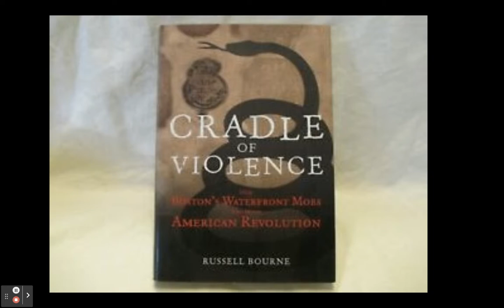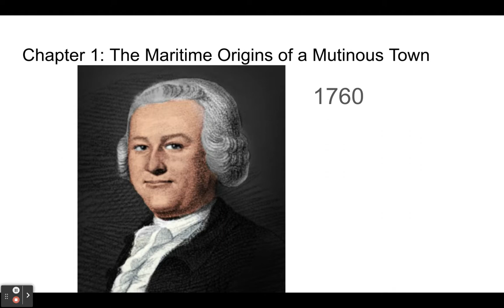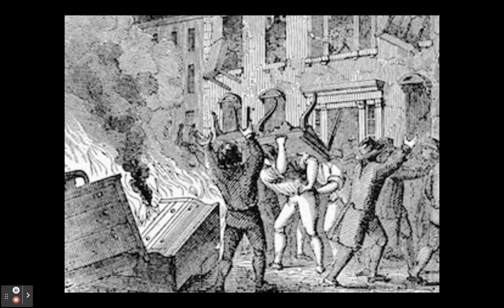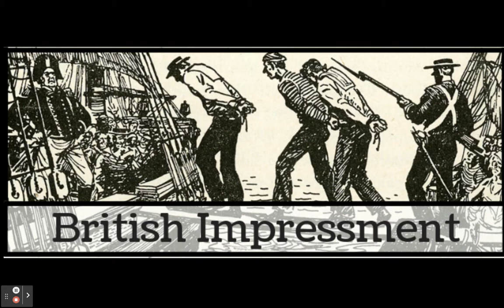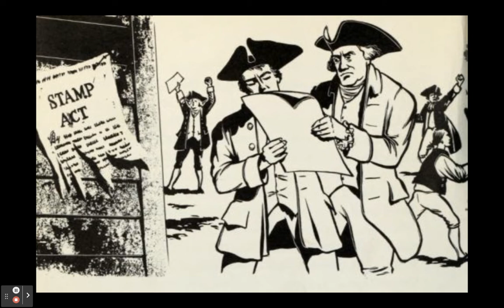Story Time: Cradle of Violence- Boston's Waterfront Mob and The American Revolution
Excerpts from Russell Bourne's Book.